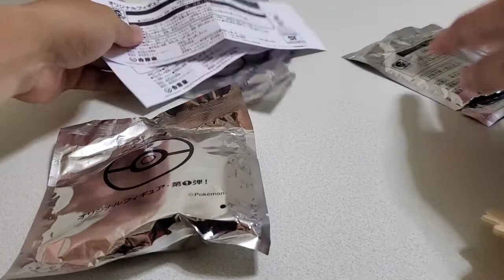Yoshinoya x Pokemon promo 2020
Promo yoshinoya, beli makan dapat figure Pokemon. Ada 6 macam figure plus satu exclusive : Pikachu
ポケ盛オリジナル
ドンがつくフィギュア